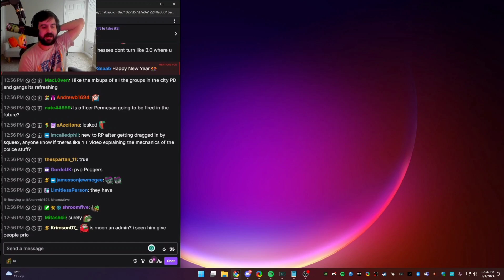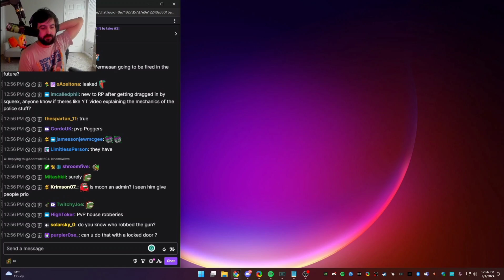Ssaab on certain crims not being able to do jobs as a civ | Nopixel 4.0